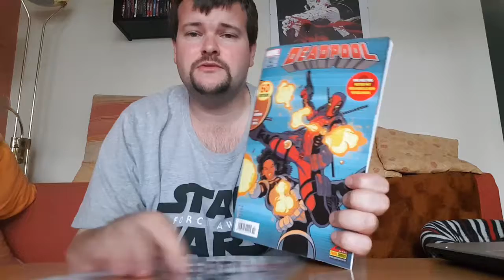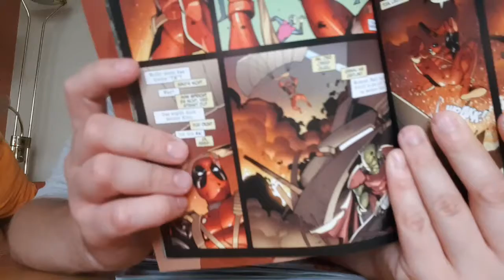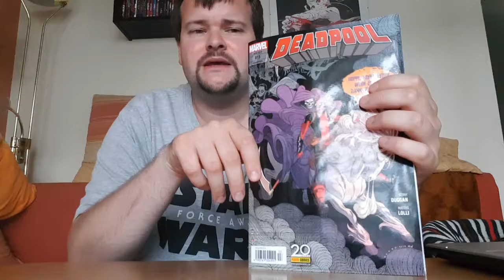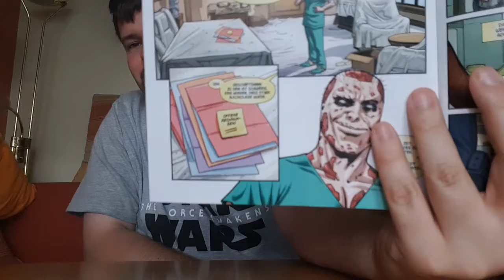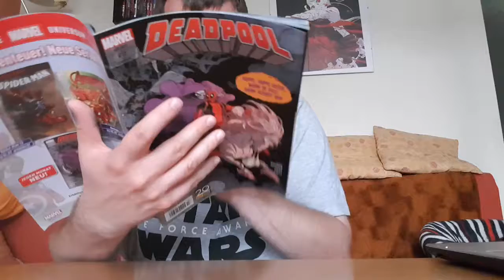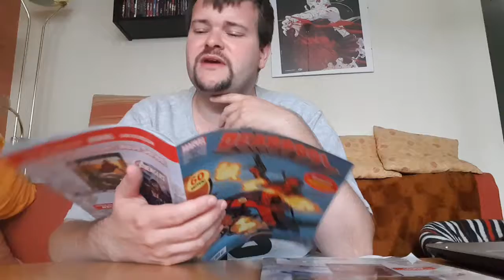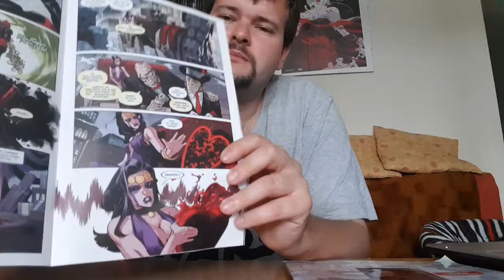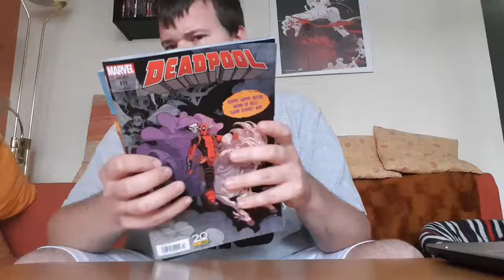Deadpool Heft 13 & 14 *Spoiler*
Review zu Haft 13 und 14 von Deadpool